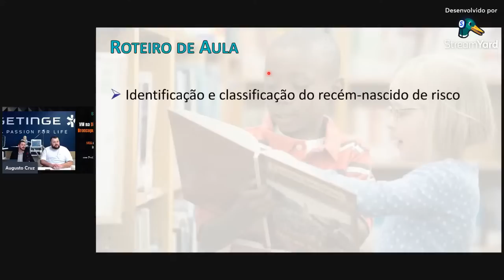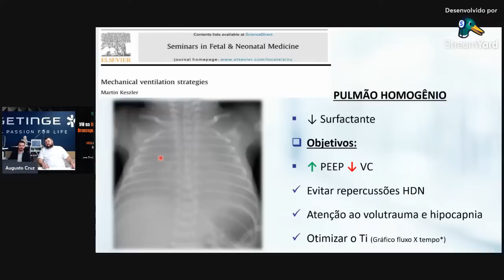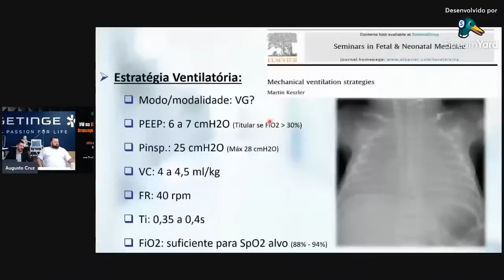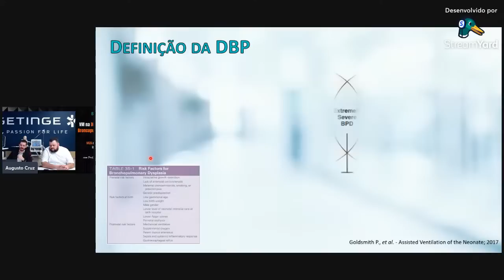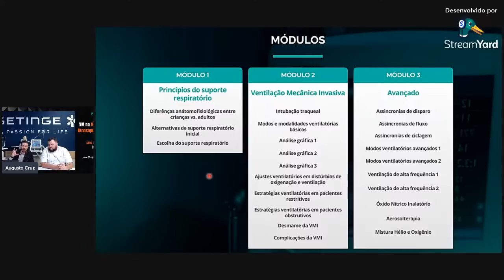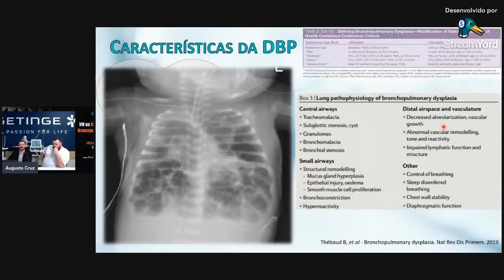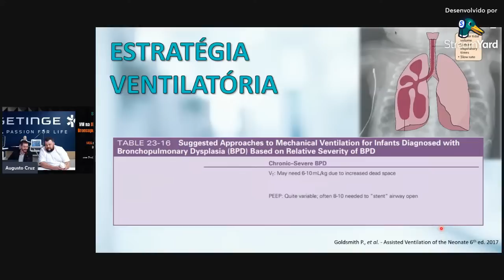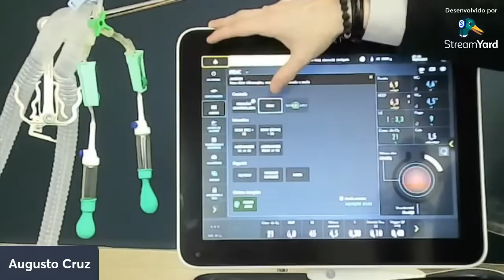Super Aula VM na Displasia Broncopulmonar Grave